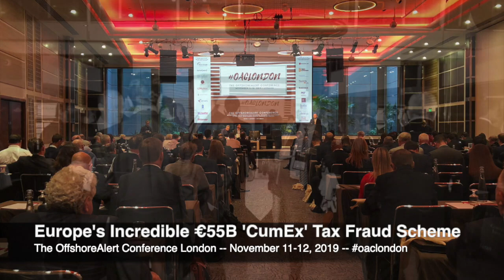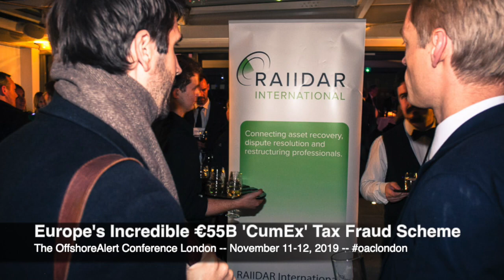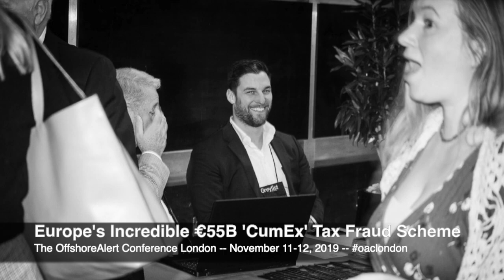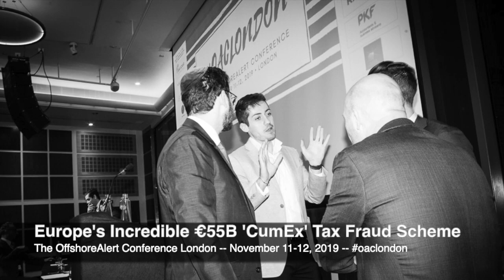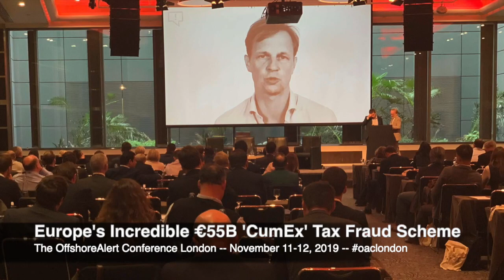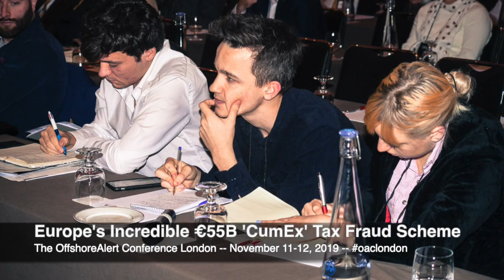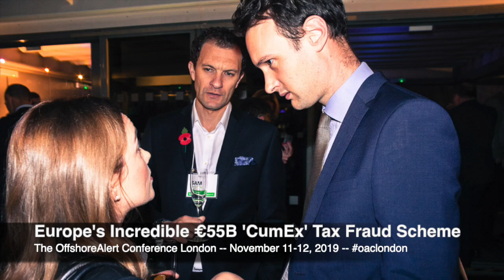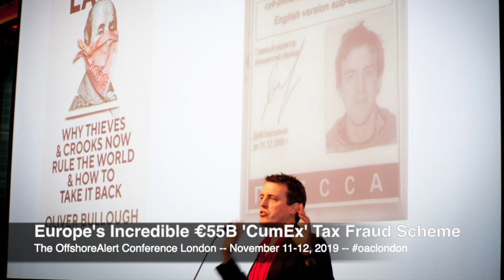Europe's Incredible €55B 'CumEx' Tax Fraud Scheme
The remarkable story of how a network of bankers, stock traders, and lawyers swindled Europe’s taxpayers out of €55 billion in a scam involving dividend taxes, as exposed by a joint investigation by 19 European media from twelve countries, coordinated by the German non-profit newsroom CORRECTIV

Estimated losses for the five hardest-hit countries are €32 billion for Germany, €17 billion for France, €4.5 billion for Italy, €1.7 billion for Denmark, and €200 million for Belgium.

This session will be presented by German investigative reporters Oliver Schröm and Christian Salewski, who initiated, coordinated and directed an investigation known as 'The CumEx Files'.

Speakers

Oliver Schröm
Investigative Journalist
NDR

Christian Salewski
Investigative Journalist
ARD German TV - Panorama

ABOUT OFFSHOREALERT
OffshoreAlert hunts for red flags in high-value, cross-border finance by monitoring offshore and onshore courts, regulatory actions, offering documents, and other sources and produces events for investigators, providers, and buyers of high-value, cross-border financial products and services, including fraud and asset recovery attorneys, insolvency practitioners, litigation funders, professional service providers, regulators, law enforcement, journalists, and others.